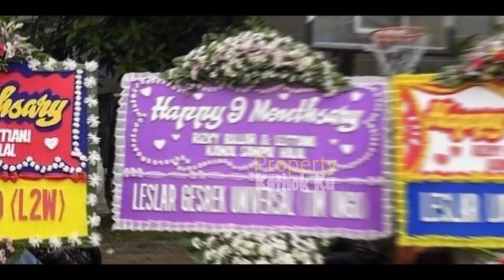Usai Jalani PEMOTRETAN‼️ MESRANYA Lesti BILLAR Saat KETEMUAN❓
Jangan Lupa: _
Thankz!!..